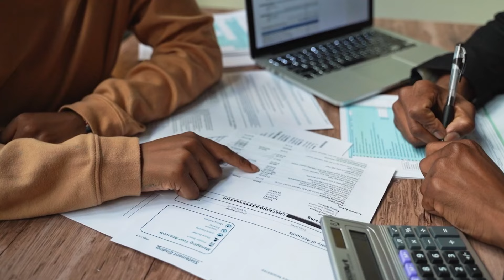Como escolher o seu emissor de notas fiscais - Acelerando Negócios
Novo quadro aqui do canal da Contmatic: Acelerando Negócios. Trazendo para vocês o melhor  em negócios e empreendedorismo. Dicas e técnicas para te potencializar e a sua empresa.

No episódio de hoje vamos te falar o que é você precisa para escolher o seu emissor de notas fiscal. Vem com a gente!

Começe agora a utilizar o sistema do Simplifique e emita 4 notas fiscais por mês GRATUITAMENTE:

Baixe gratuitamente o nosso eBook "Implemente um emissor de nota fiscal e simplifique seu negócio":